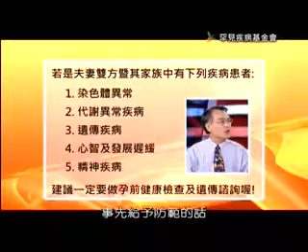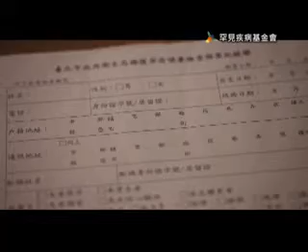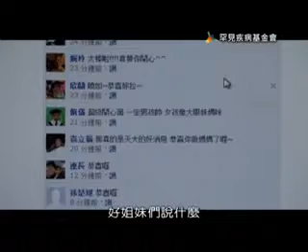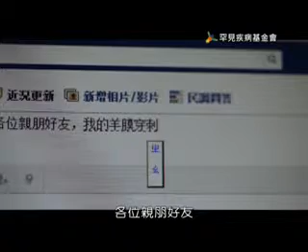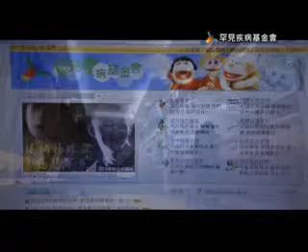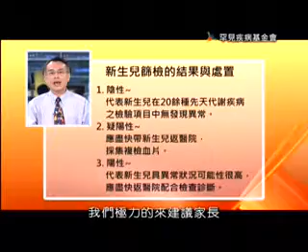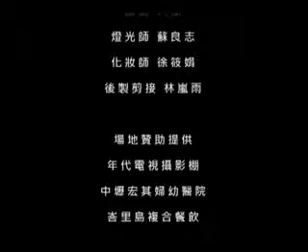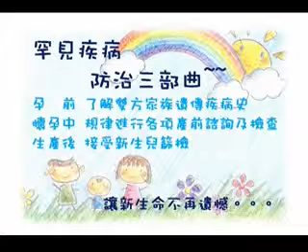罕病影音出版系列(14)：等待彩虹的微笑：罕見疾病防治三部曲 宣導影片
掌握三步驟 在您婚孕的每個階段 讓遺傳缺憾的發生降至最低～
由於罕見疾病的發生與遺傳有很大的關聯，為加強罕病防治議題的大眾宣導，爰特延續「認識遺傳疾病暨個人化醫學宣導」影片（罕病影音出版系列13），製作了「罕見疾病防治三部曲--等待彩虹的微笑」這部宣導影片，內容為首部曲:孕前健康檢查、二部曲:產前遺傳診斷以及三部曲:新生兒篩檢，並首次加入偶像劇的元素，力邀孟慶而、張洛君、沈玉琳、方駿、湯志偉等，眾多的愛心藝人一同完成拍攝，期待透過戲劇生動寫實的方式，讓新組家庭或計劃生育的民眾得以輕鬆了解罕病防治的概念，在充分準備下孕育下一代；該影片目前已正式發行，有關詳情，歡迎有興趣的相關領域人員、民眾可洽詢本會醫療服務組，電話(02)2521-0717。